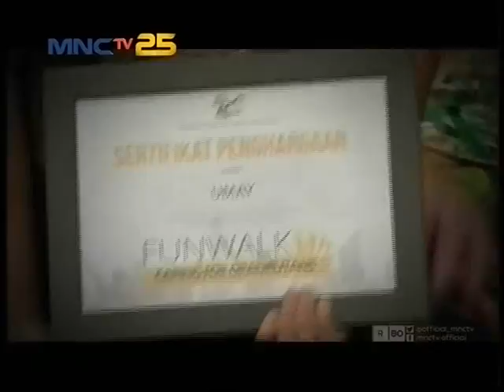Selebriti Peduli Orang Utan - Seleb On News (17/11)